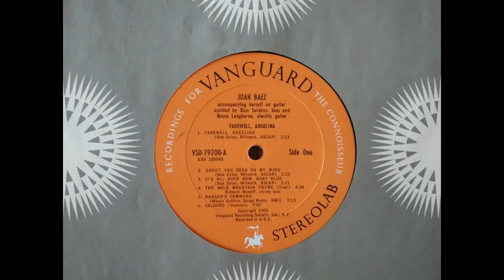Farewell, Angelina - Joan Baez Original 33 RPM 1965